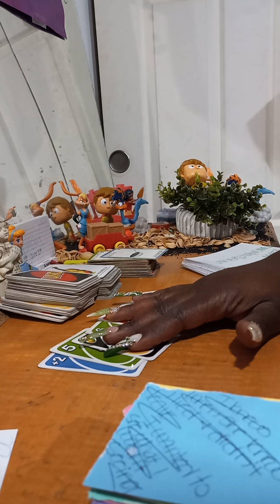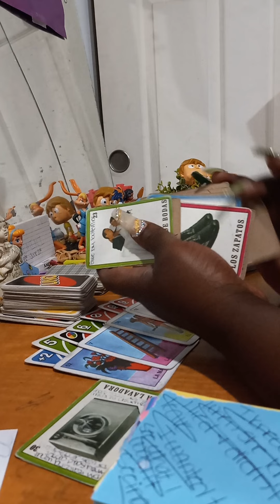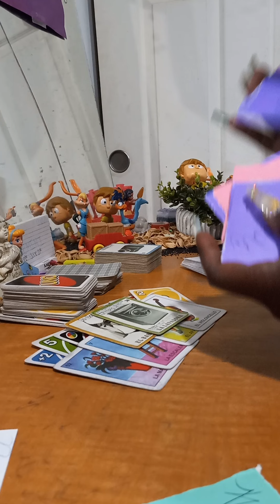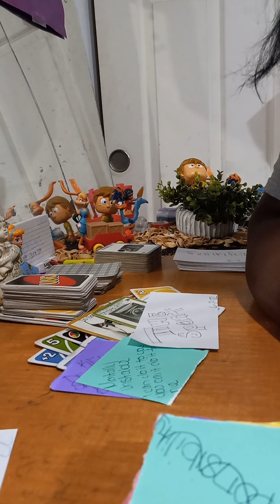Dm been through this before and it didn't end well time to move around